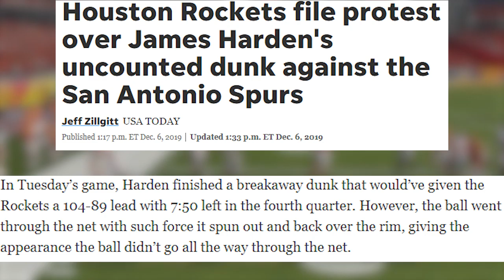The Biggest PROBLEM With Replay | General Admission News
There's nothing more controversial than a video review in sports. But why has it become such a hot topic? What can we do to fix it? Let's discuss...